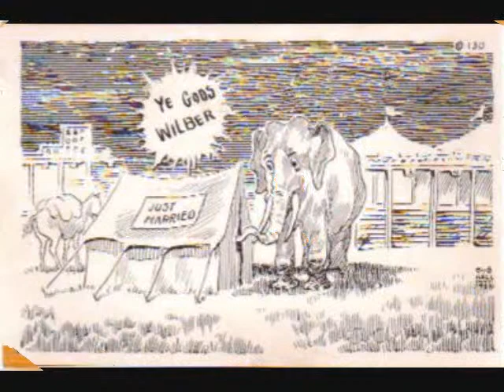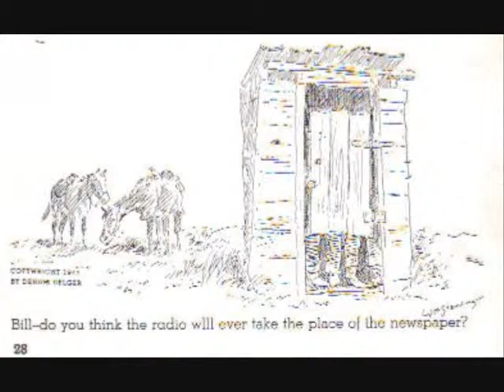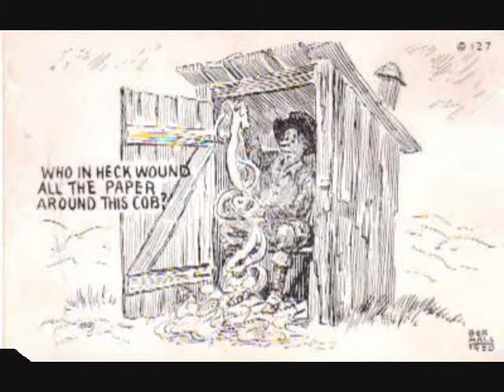Collectible Postcards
A collection of humorous postcards from yesteryear.